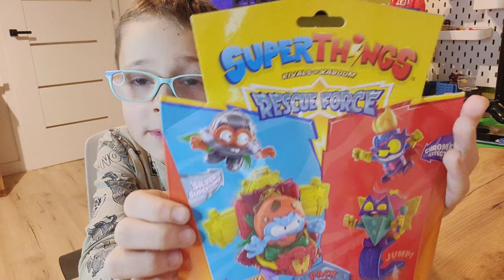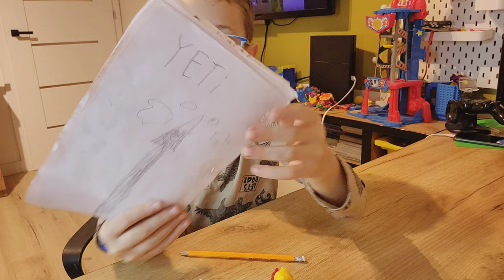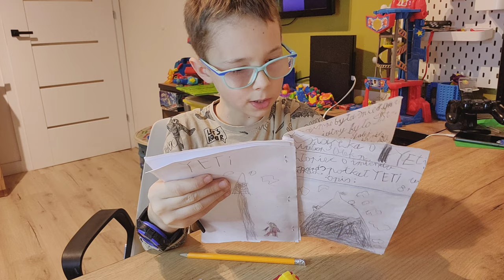Sprawdzam co jest w 6 paku Super Things Rescue Force i pokazuję Swoją Książkę o ....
Sprawdzam co jest w 6 paku Super Things Rescue Force i pokazuję Swoją Książkę o Yeti którą sam piszę...
link do konkursu :